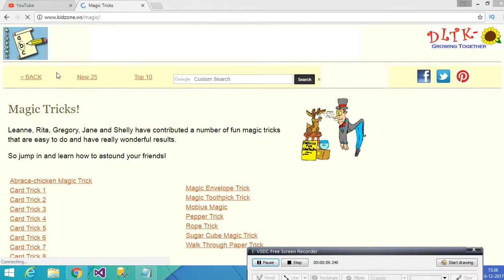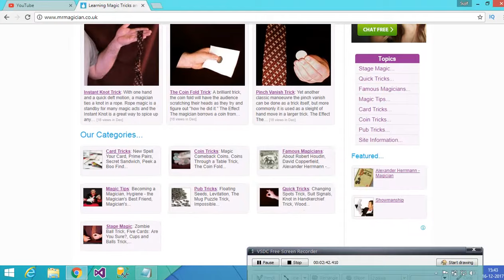World top 10 amazing trick websites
List of cool magic tricks for learning  videos. world top 10 websites  with tricks. Amazing .🎼📽🎞👍